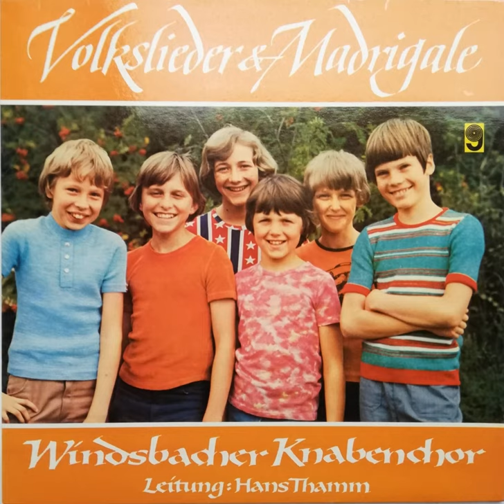Der Musikant - Karl Friedrich Zelter (1758-1832)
Windsbacher Knabenchor (ca. 1970)
Leitung: Hans Thamm